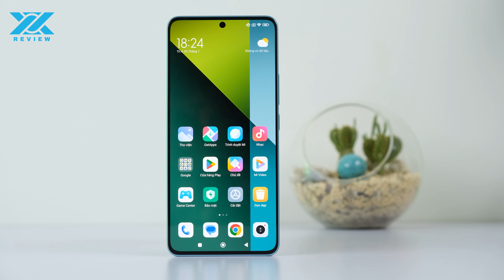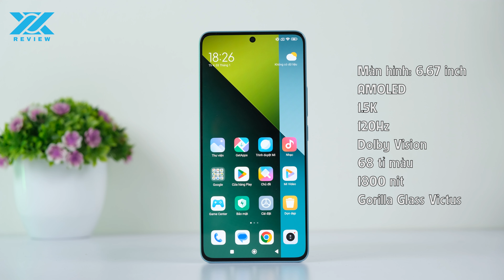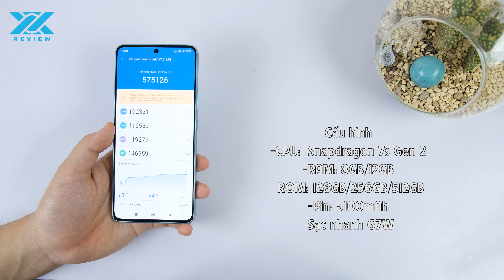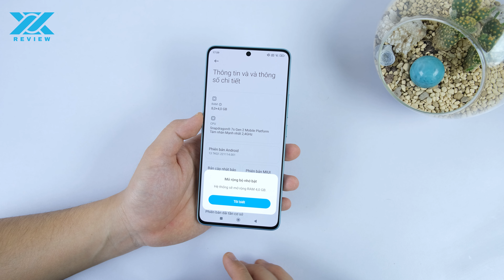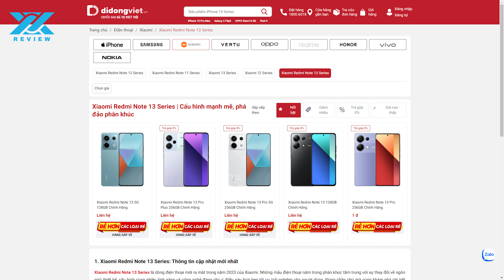Đánh giá Redmi Note 13 Pro 5G chính hãng: Sự lựa chọn tầm trung rất đáng mua đây rồi